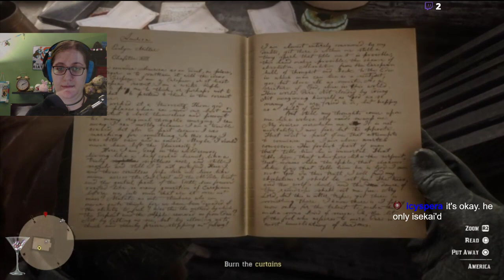Red Dead 2 | 30